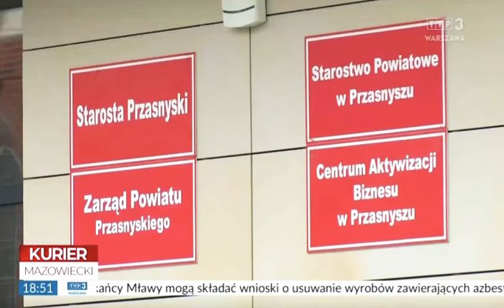Starostwo podpisało umowę na budowę basenów odkrytych w Przasnyszu - TVP3 Warszawa